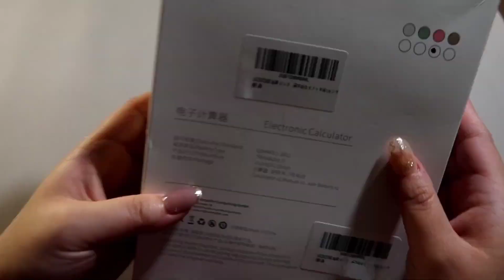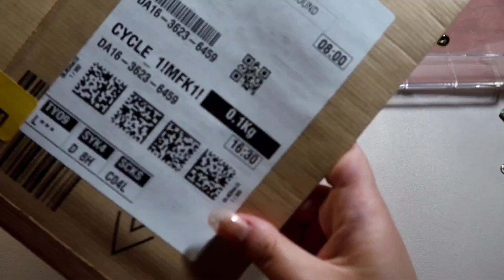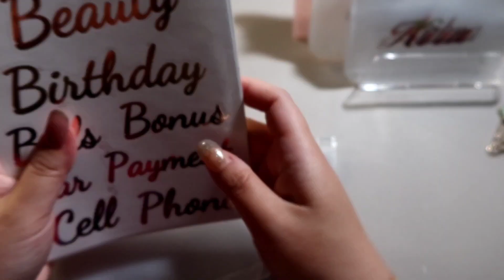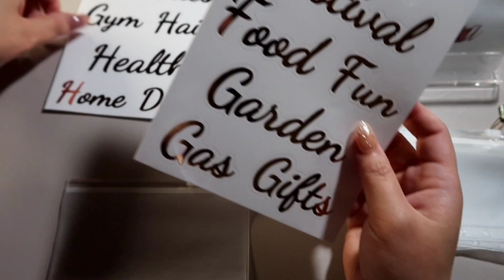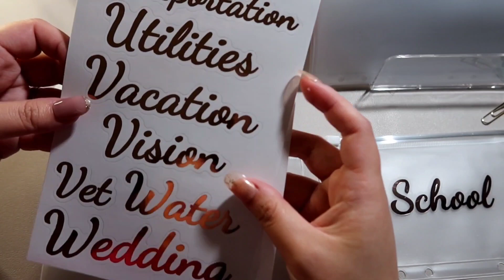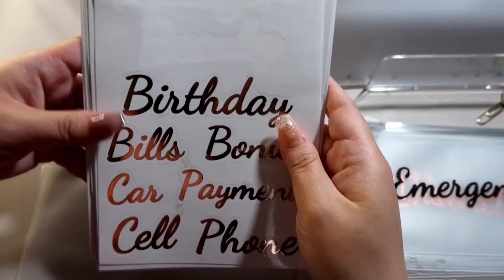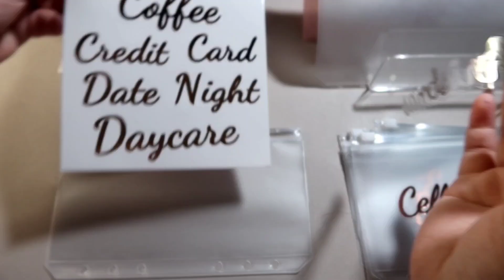Fast ASMR | *No talking* | UNBOXING & SETTING UP BUDGET BINDER